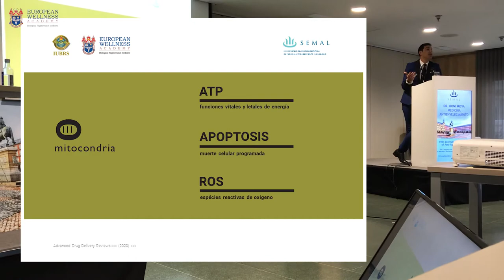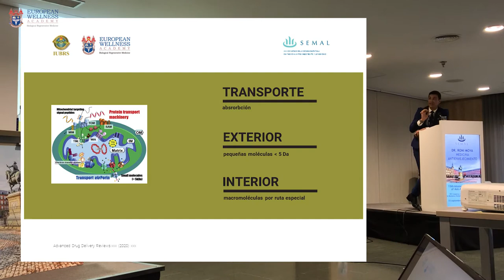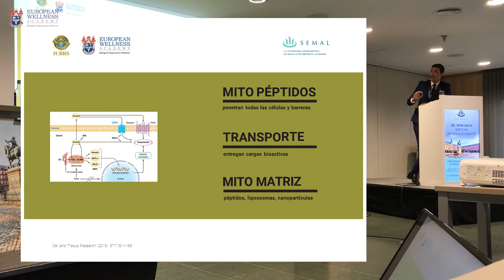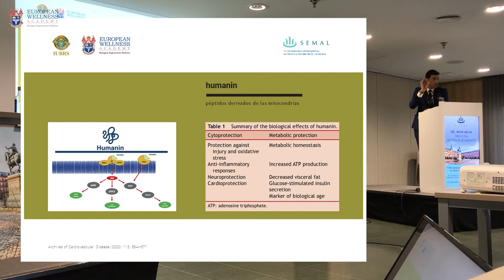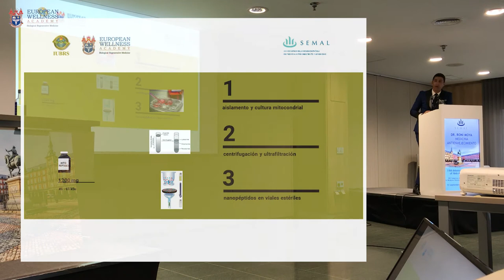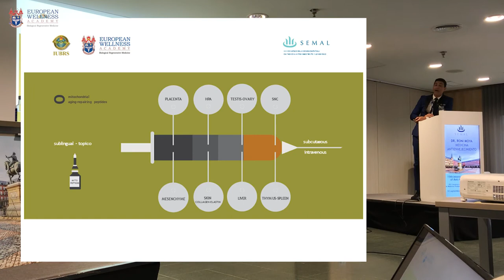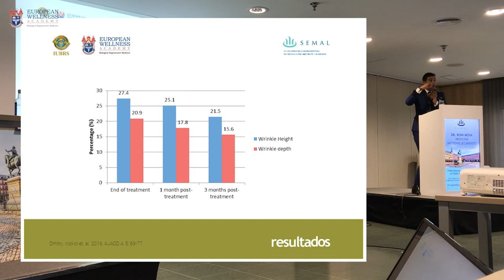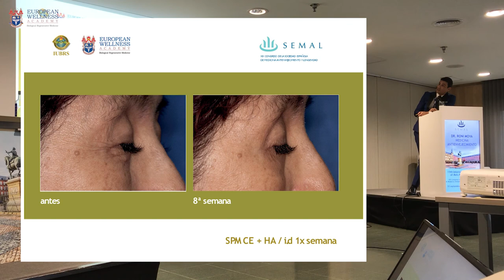"Terapia Celular Mitocondrial en la Práctica Antienvejecimiento"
Las mitocondrias son orgánulos dinámicos cuyo número, forma y composición de proteinas varia en diferentes estados metabólicos de diferenciación y están involucrados en una plétora de procesos vitales en la célula. Se ha demostrado que la degeneración mitocondrial es la causa principal del deterioro relacionado con la edad concluyeron que los tejidos de un hombre de 70 años contenian un 95% de mitocondrias dañadas en comparación con casi ningun daño en el de un niño de 5 años. La terapia celular es un tratamiento biomédico regenerativo basado en la combinación de péptidos, aminoácidos, proteinas, factores de crecimiento, factores de transcripción y hormonas derivadas de los tejidos celulares con el objetivo de la modulación bioquimica, metabólica e inmunológica asi como la restauración celular. El objetivo de esta charla es presentar el potencial del uso clinico de los péptidos de células mitocondriales en la práctica anti-envejecimiento y regenerativa.